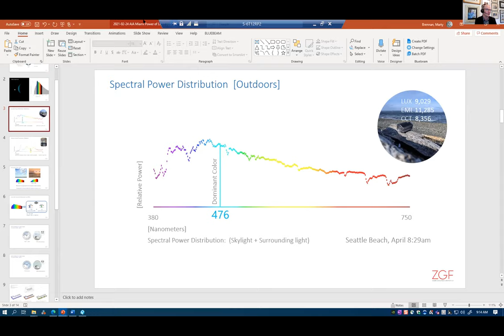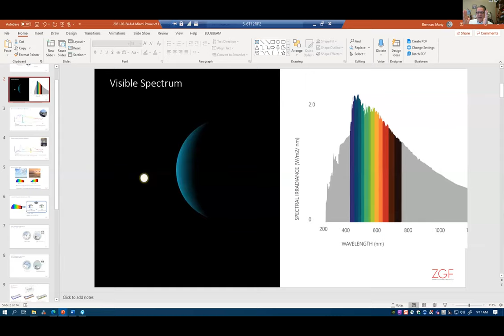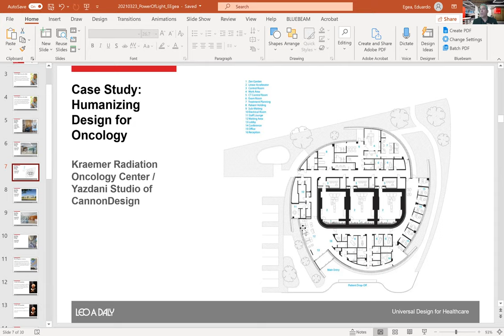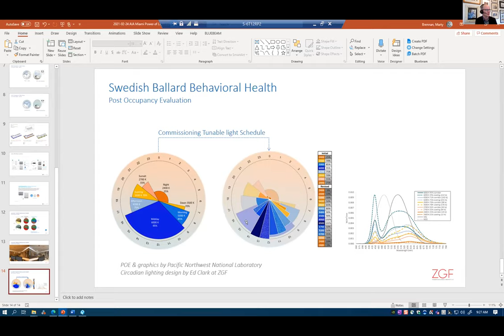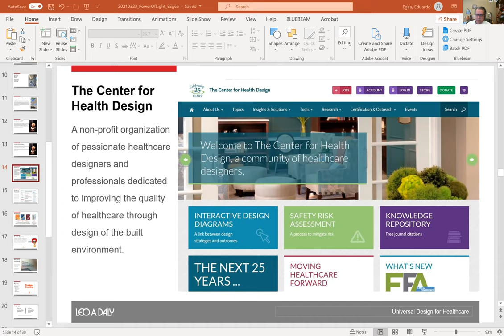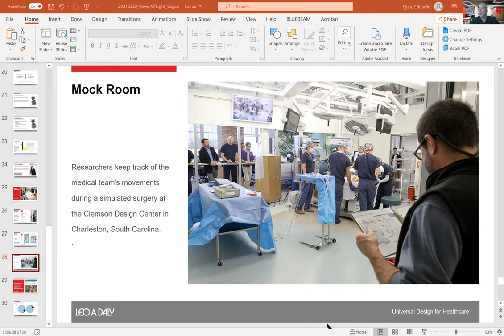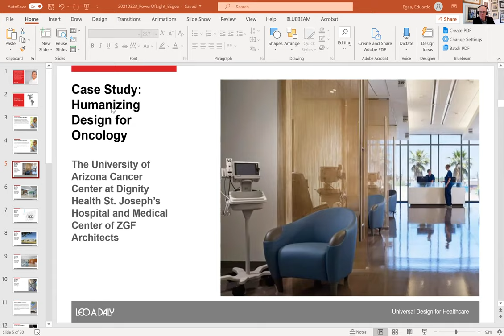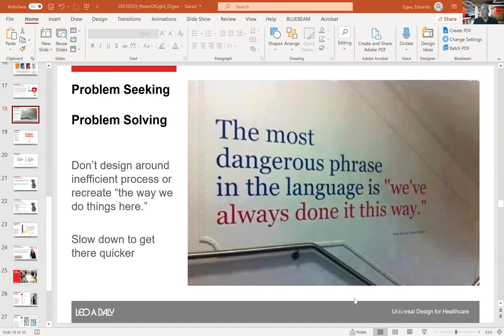The Power of Light: Healing and Humanizing with Light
Join the Miami Center for Architecture and AIA Miami for a lively conversation with Dr. Darcie Chinnis, Associate Principal at HLB Lighting design in Denver, Marty Brennan, AIA, Assoc. Principal, ZGF Architects in Seattle, Eduardo Egea, AIA, Vice-President, Managing Principal, Leo A Daly, Miami, and Brian Lomel, PE, Principal, Director of PEAK Institute, TLC Engineering Solutions, Miami, Florida.